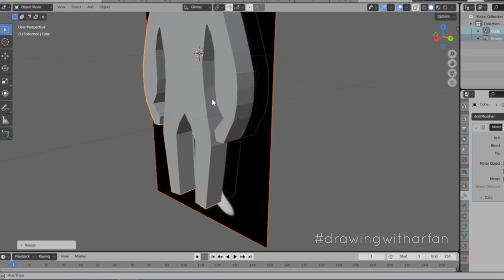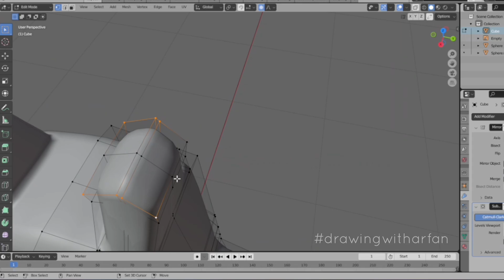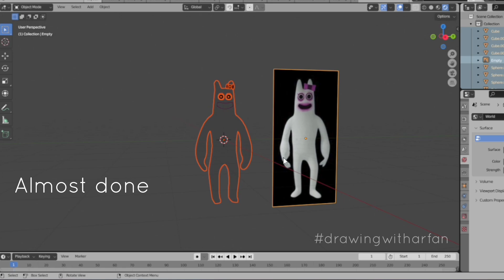Remaking BANBALEENA Garten of Banban 2 | Drawing Banbeleena Garten of Banban 2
Hi all!
Thanks for requesting Banbaleena!
Apps that I used to make this video:
- Blender to drawing and animating
- Inshot Pro to editing